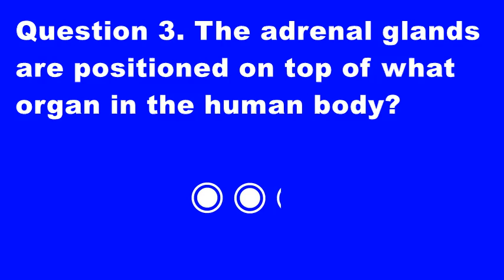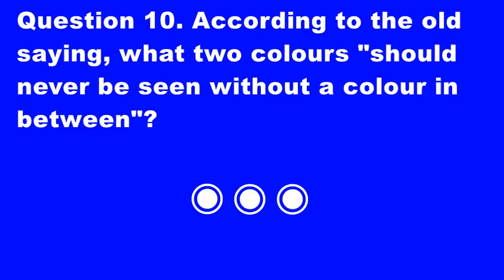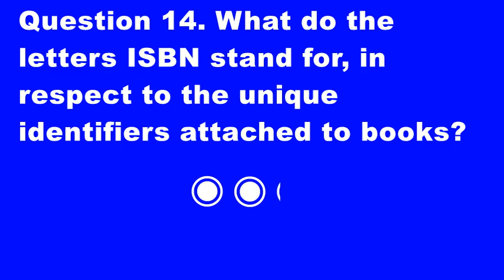General knowledge 10